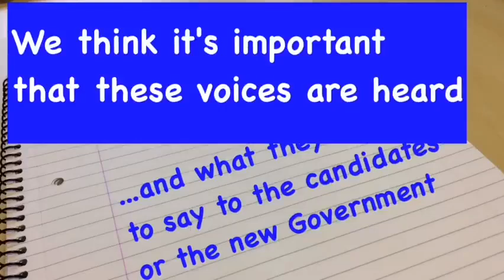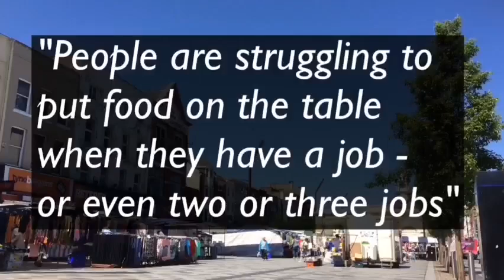Voices from the Margins: summary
This is just a selection of the dozens of people who kindly took part in the Voices From The Margins project. Please take a moment to see what they had to say, and help to spread their message. Why not ask your newly-elected MP to take a look as well?
Real voices. Real stories. Real democracy.